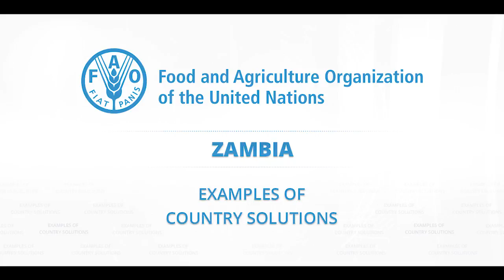Country challenges and solutions in making agriculture sustainable and productive: Zambia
Mary Chilala, Principal economist in the Ministry of Agriculture, speaks about Zambia’s challenges in making agriculture sustainable and productive, examples of country solutions and her goals for the regional workshop.

This video is part of a series taken at the regional workshop for Africa entitled "Towards productive, sustainable and inclusive agriculture, forestry and fisheries in support to the 2030 Agenda for Sustainable Development” which took place in Rwanda on 19-21 September 2016.